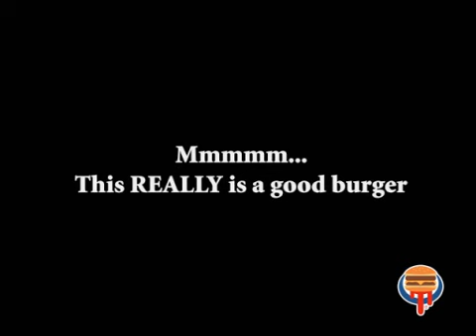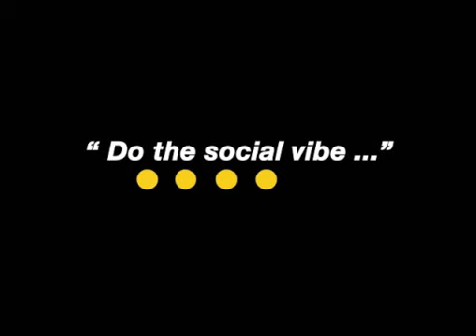GTA 4 TV Channel - WEAZEL - Part 1 of 3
WEAZEL Part 1 of 3

Ingame TV channel from GTA IV